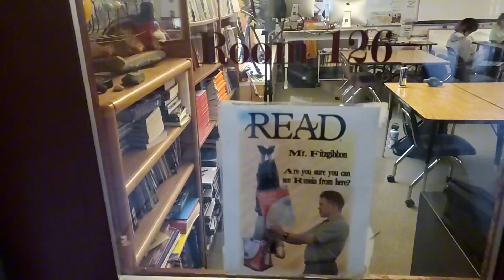Welcome to Mt Edgecumbe